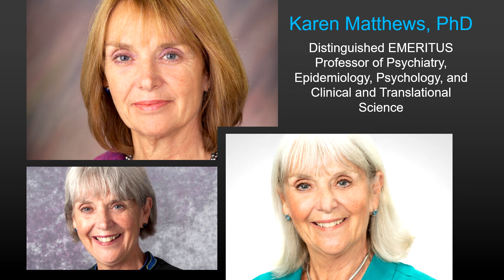Karen Matthews, PhD, Transitions to Distinguished Professor Emeritus of Psychiatry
David Lewis, MD (Chair, University of Pittsburgh Department of Psychiatry) offers remarks honoring Karen Matthews, PhD on her transition to Distinguished Professor Emeritus of Psychiatry.